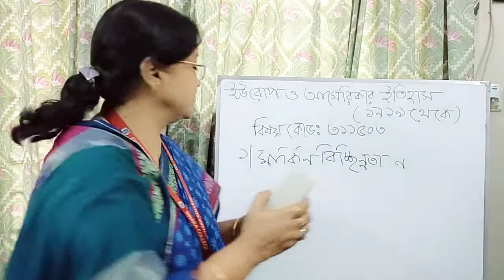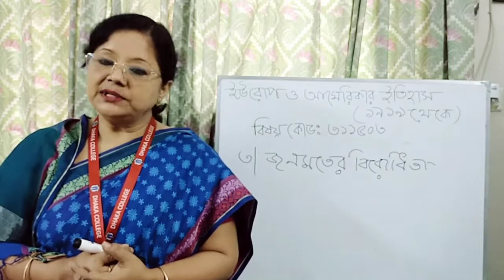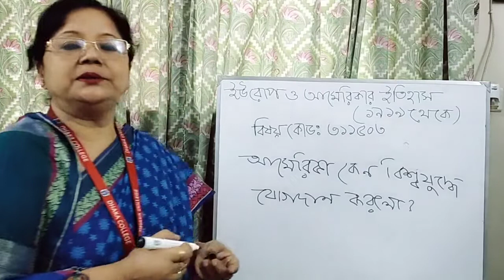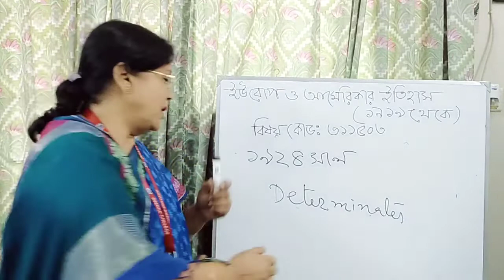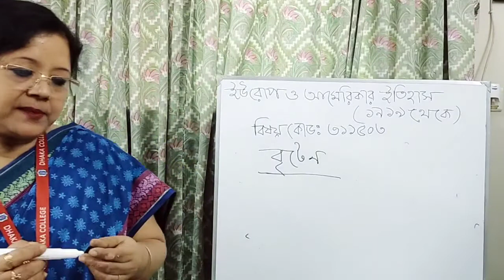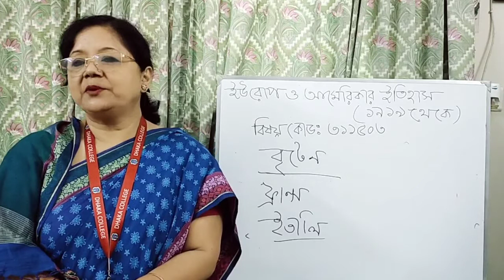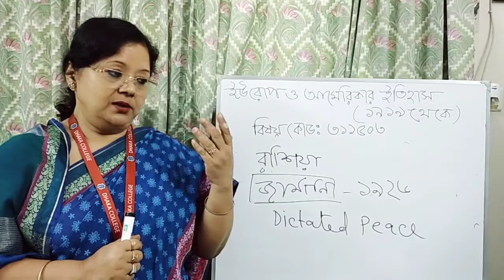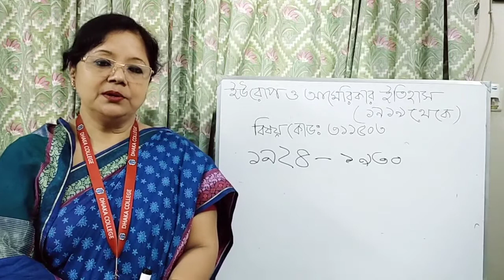M.A Final Year,History of Europe and America since 1919 Course Code:311503,Lecture :03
League  of Nations :Origin and Failure
Prof.Ferdousi  Amin,Dept.of History, Dhaka College.